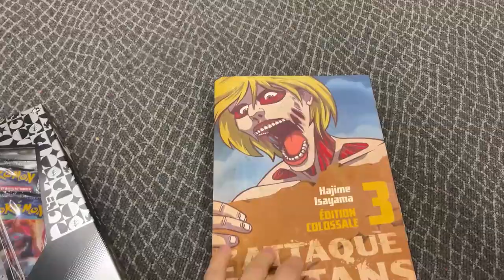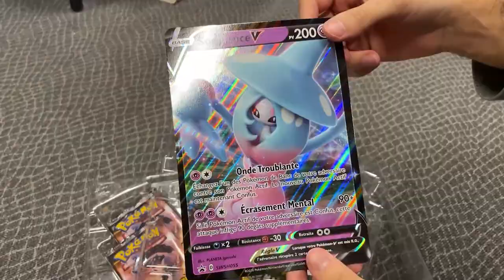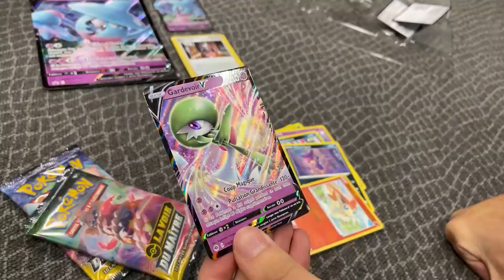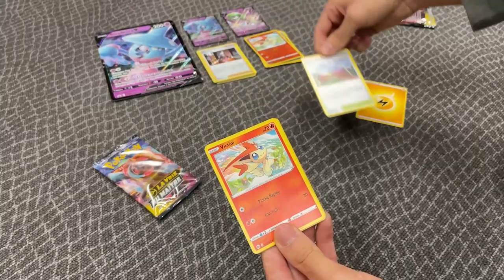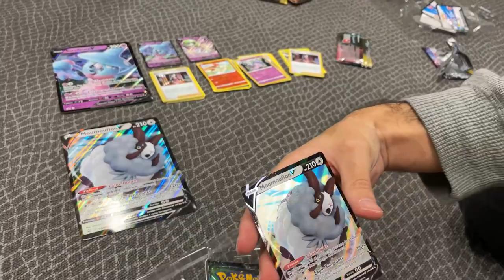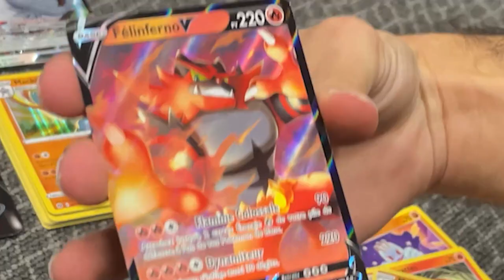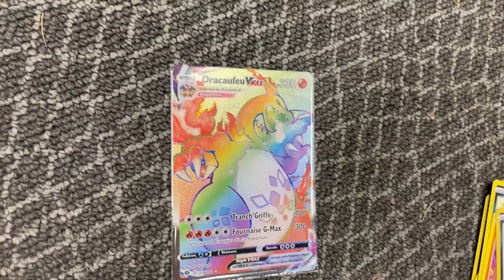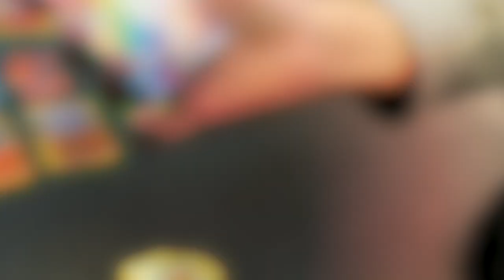Je pack une carte Pokémon Ultra Rare à 500€ !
J'ouvre des cartes Pokémon 20 ans plus tard et ça s'est très bien passé !

Posez-moi vos questions en commentaires !